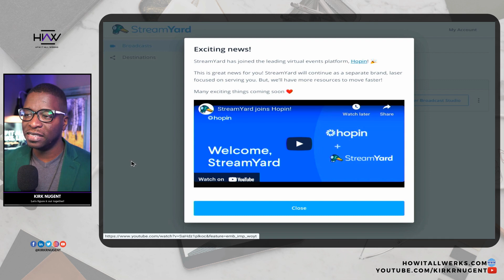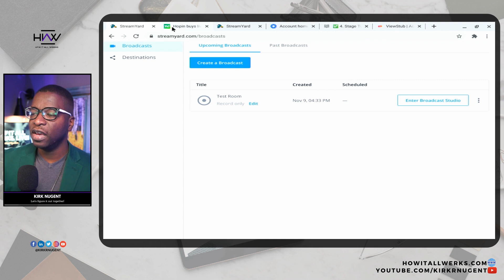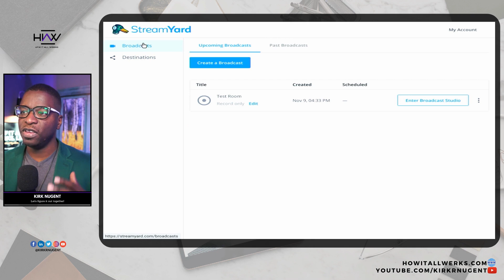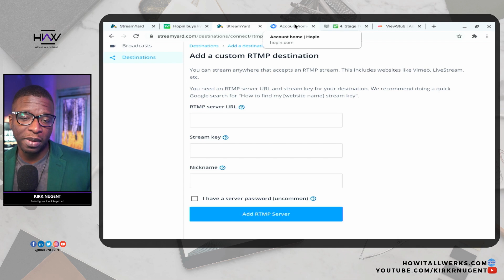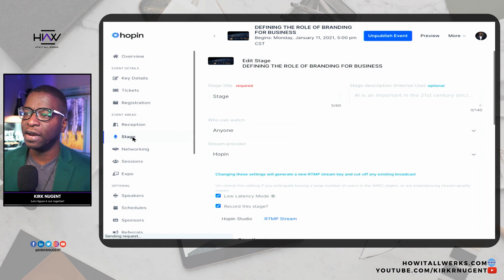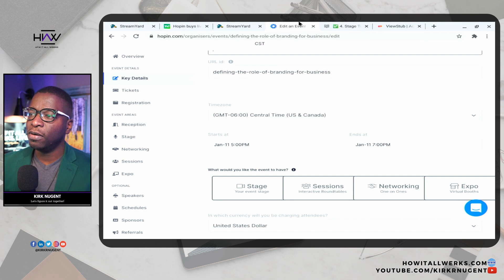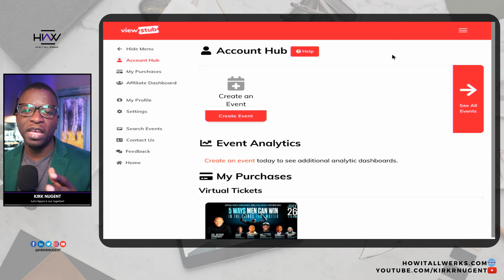HOPIN ACQUIRES STREAMYARD | Everything You Need to Know And More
The World of Streaming got a shocker this morning when we heard the news that Hopin and StreamYard have joined forces.  In this video I answer 7 Questions about this development (Questions Included below) and go over how Hopin and StreamYard work together over RTMP.

Chapters are available below:

0:00 - Intro/Announcement
0:45 - Who is Hopin?
1:37 - How do they work together?
1:59 - Why the Acquisition?
2:19 - Will things Change?
3:02 - Did we Waste our Money?
3:31 - StreamYard Video
4:10 - TechCrunch Article
5:11 - StreamYard RTMP
6:25 - Hopin Recommends StreamYard
6:44 - Hopin Overview & RTMP
8:41 - ViewStub
9:22 - RTMP means No Comments
10:20 - Is this a good Partnership?
11:04 - Any reason to Worry?
11:58 - Conclusion

Recorded with ECamm / Sony A7R2
Edited in WeVideo